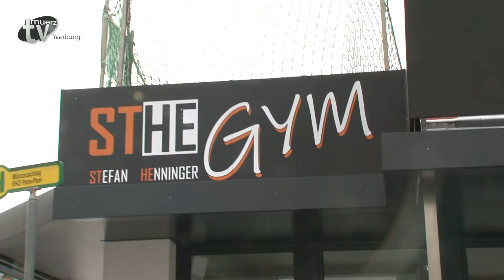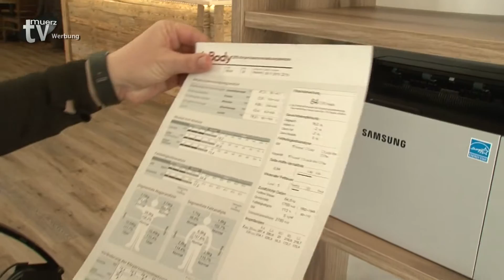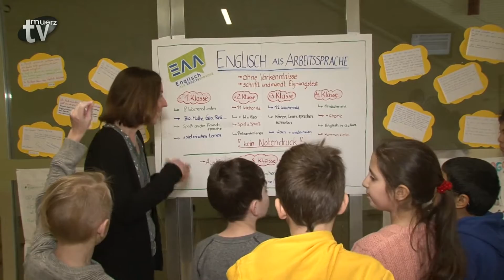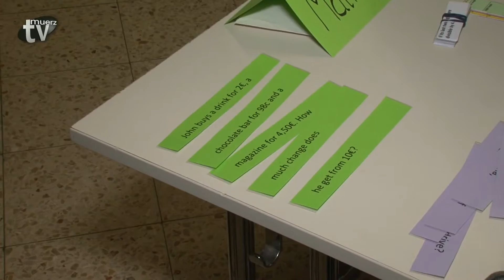TV Mürz - Woche 07-2020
* Tag der offenen Schule im Herta-Reich-Gymnasium
* Ehrgeiz und Spaß beim Mürzer Tischtennisverein
* Musikvideo: Schau rein bei Optik Döllerer!